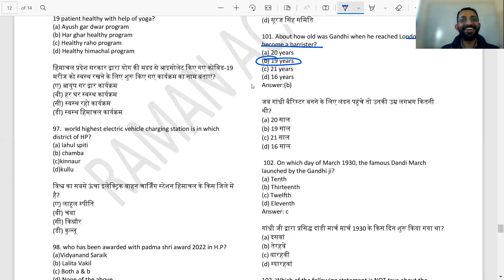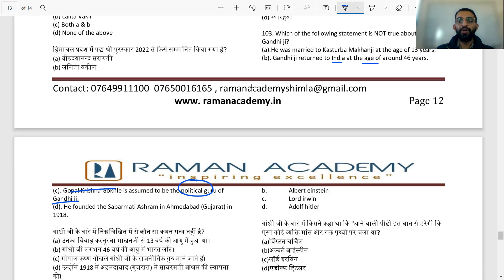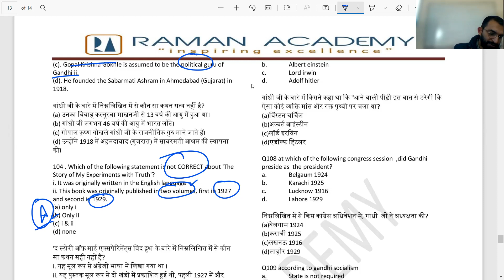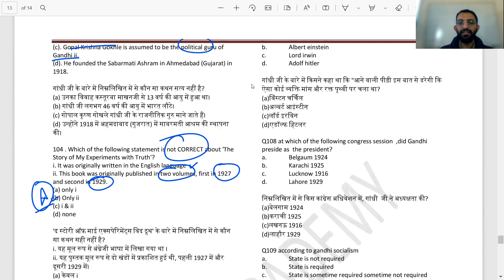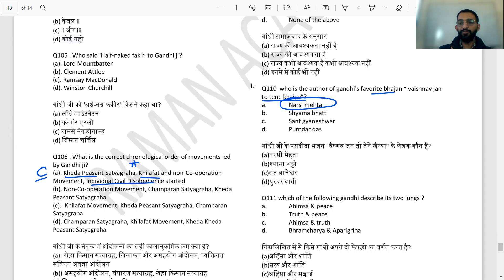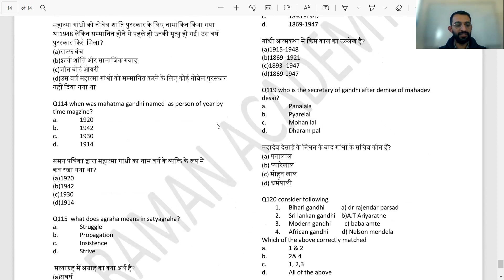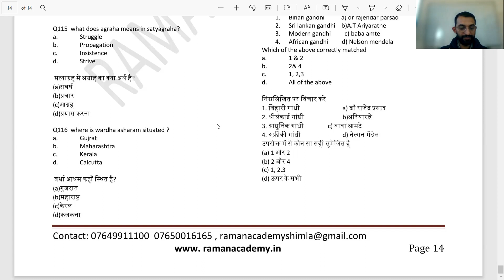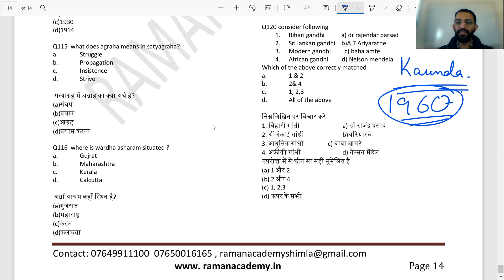HP NAIB TEHSILDAR Preparation - Mahatma Gandhi Important Questions - Part 11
In this video, we are discussing the important questions of Mahatma Gandhi for the upcoming exam - NAIB TEHSILDAR

We are going to upload daily videos of important questions till the exam.